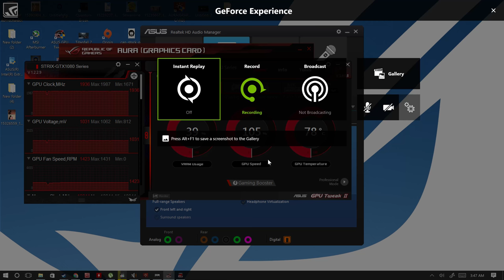Doom part 3 all secret gameplay 60fps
Specs:
GPU: GeForce GTX 1080
CPU: Intel(R) Core(TM) i7-6700K CPU @ 4.6GHz
Memory: 16 GB RAM (15.93 GB RAM usable)
Current resolution: 3200 x 1800, 60Hz
Operating system: Microsoft Windows 10 Pro